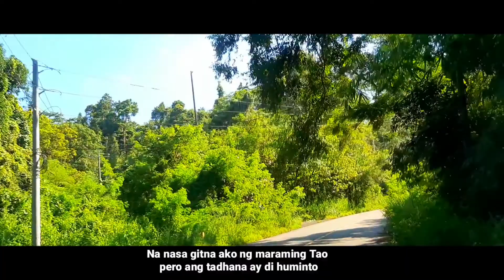cinematic spoken poetry | travel video